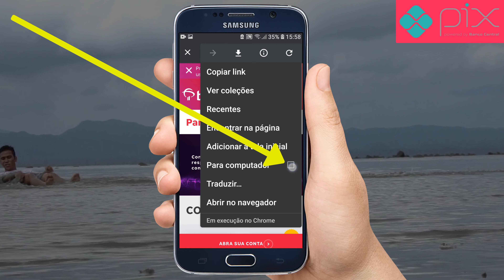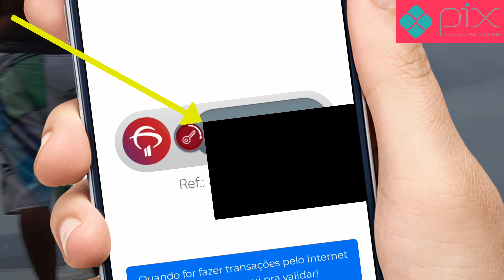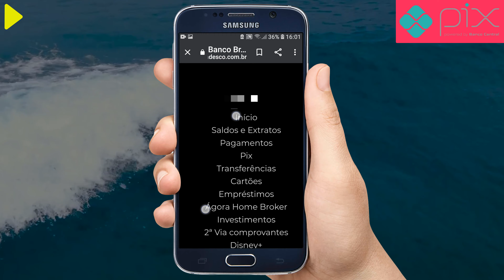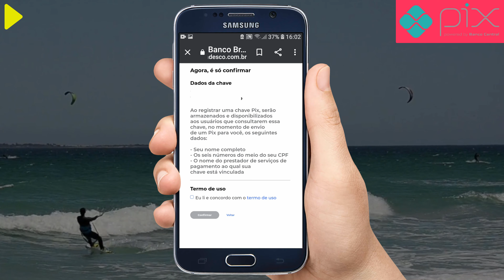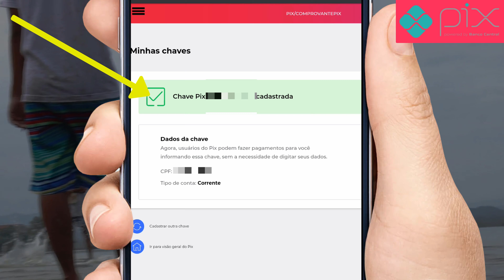Como cadastrar chave PIX Bradesco pelo Site usando o celular - Bradesco site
Como cadastrar chave PIX Bradesco pelo Site usando o celular - Bradesco site - para cadastrar uma chave pix no site do Bradesco usando o celular é bem simples porém temos que ter em mãos outro celular para fazer a leitura do qr cod e uma caneta e papel para anotar o cod da chave.

ATENÇÃO: SE O SEU PROBLEMA FOR PIX FECHANDO SOZINHO RESOLVA AQUI: Pix Bradesco fechando - 100% RESOLVIDO!

Kit Completo Ring Light Com Tripé Dimmer Youtuber Selfie Pro

SE EU TE AJUDEI DE ALGUMA FORMA E SE DEUS TOCAR EM SEU CORAÇÃO E QUISER FAZER UMA PEQUENA DOAÇÃO P ME AJUDAR A COMPRAR A MINHA CASA N PRECISA SER MUITO ATÉ MESMO 1,00 JÁ AJUDA PODE ENVIAR P CONTA BRADESCO AGÊNCIA 3326
EM NOME DE DEIVISSON PEREIRA COSTA

como configurar dois toques na tela do youtube para pular 05, 10, 15, 20, 30 ou 60 segundos

MUITO OBG DE CORAÇÃO A TODOS VCS QUE FAZEM O NOSSO CANAL CRESCER COM SEUS COMENTÁRIOS E LIKES E COMPARTILHAM COM AMIGOS,
SE TIVER IDEIAS PARA O CANAL OU QUER FAZER UMA CRÍTICA  ENTRA EM CONTATO PELO ZAP
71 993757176